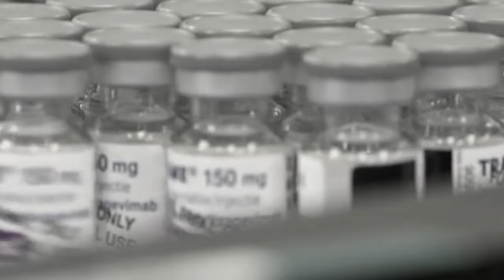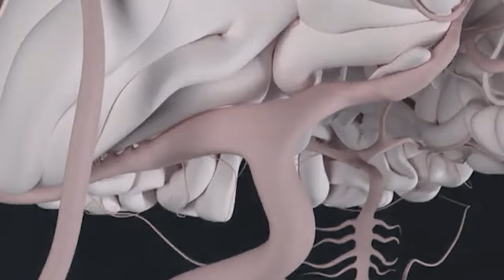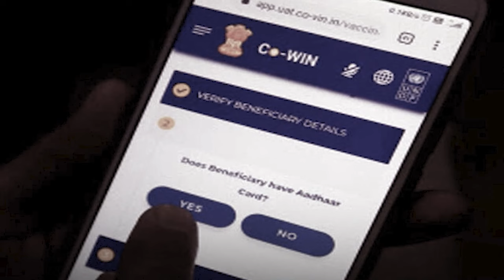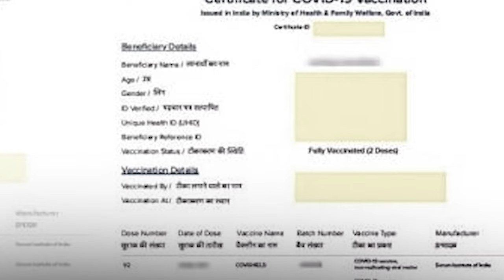nga tip phin sa babe//storyteller lyndon ispone